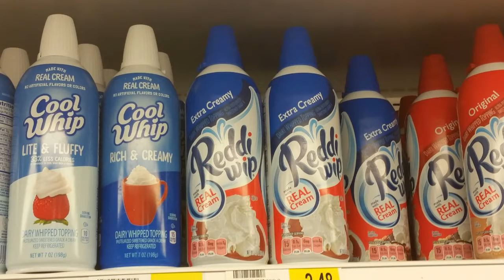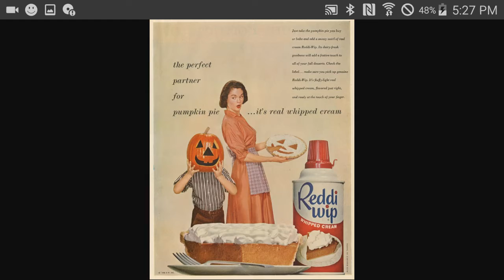Mandela Effect (Reddi Whip Or Reddi Wip)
Hello, I definateley remember Reddi Whip.  It was always that way for me, but now, here in the world we live, the history, and current name is Reddi Wip, with no h.  That is not how it was for me, and many others.  I am sure.